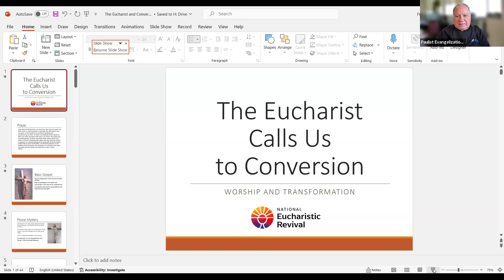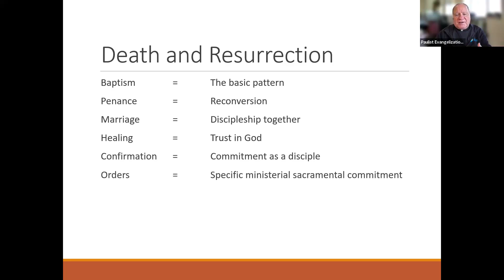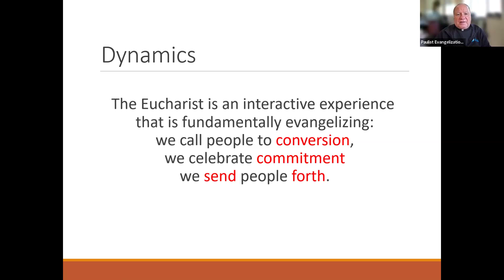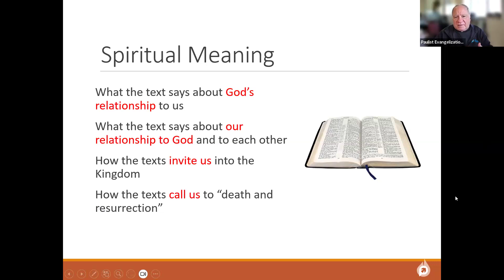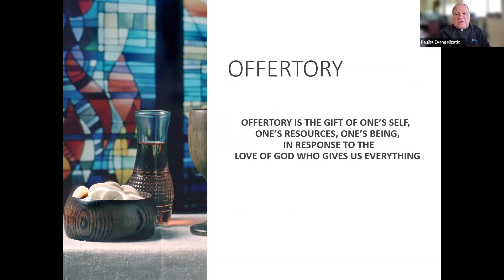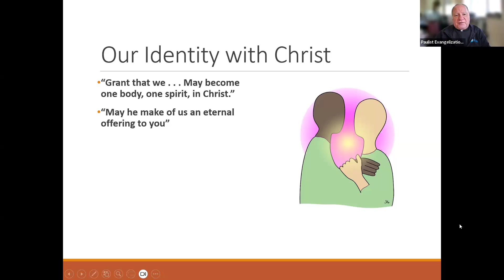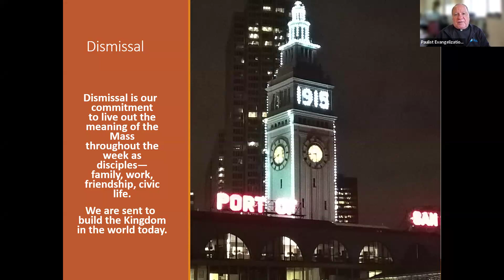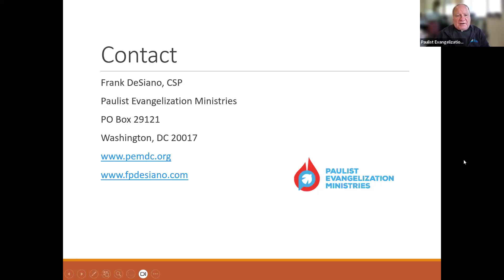The Eucharist and Conversion